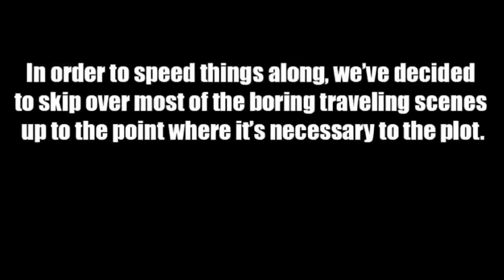YTP|JACK SPARROW'S SHIPPING ADVENTURES⛵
Drink up, me harties!

Sorry for the LONG absent. Got entangled on some personal life issues. But now I'm back and this time trying out a new style of pooping (not in the way your thinking.) Hope you can enjoy this YouTube poop.